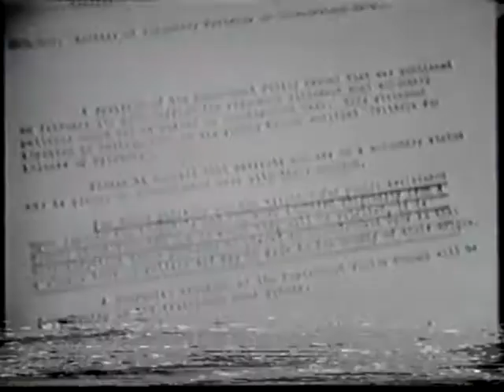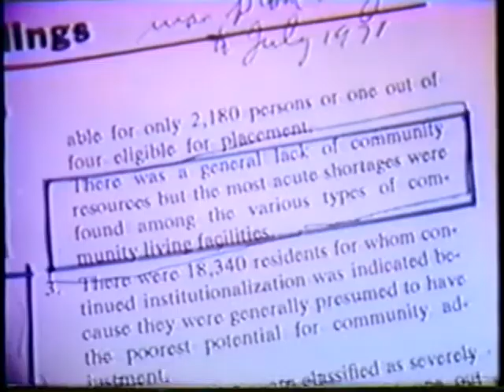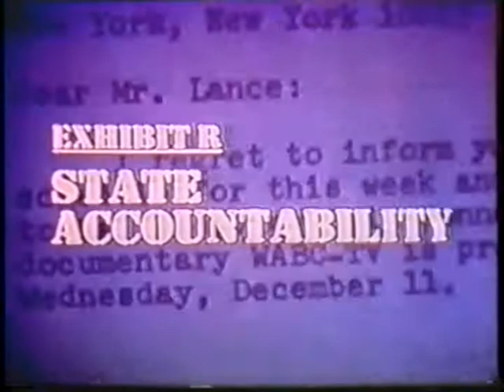The Willowbrook Case: The People vs. The State of New York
This is a follow-up video to the initial report on the conditions for patients at the Willowbrook Mental Health facility.